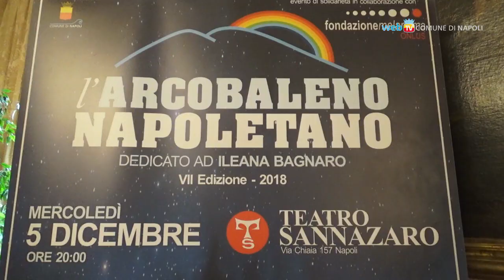Arcobaleno Napoletano, al Sannazaro una serata di solidarietà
Mercoledì 5 dicembre, alle ore 20, la nuova edizione del premio L'Arcobaleno Napoletano al Teatro Sannazaro. Assegnati riconoscimenti a personalità del mondo dello spettacolo, della cultura, dello sport, dell'imprenditoria e della società civile a sostegno della ricerca sul melanoma.